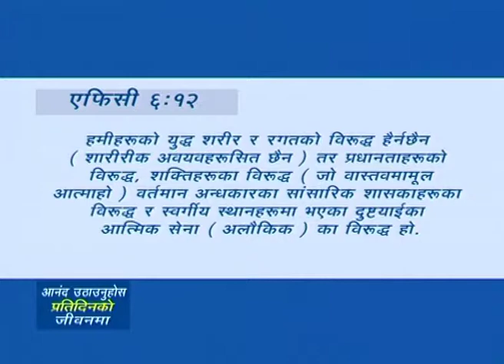बितेको रीस र क्षमाप्रति - Pressing Past Anger and Unforgiveness - Joyce Meyer